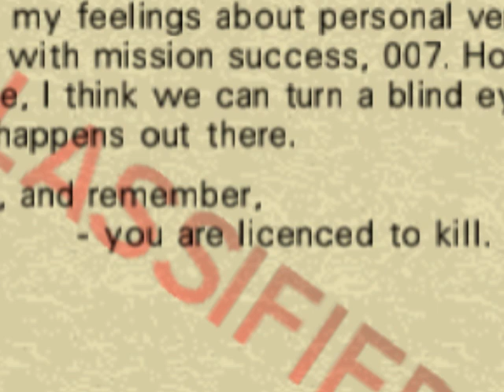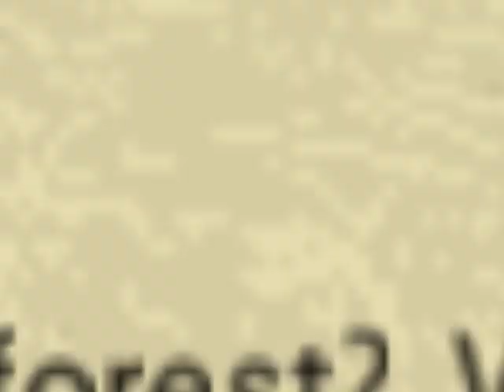A QUESTION OF CHARACTER - JAMES BOND (GOLDENEYE)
- JAMES BOND -

FOLLOW ME AT:

TWITTER.COM/AQUESTIONOFCHARACTER

TWITTER.COM/NORMALLYRETRO

INSTAGRAM.COM/NORMALLYRETRO